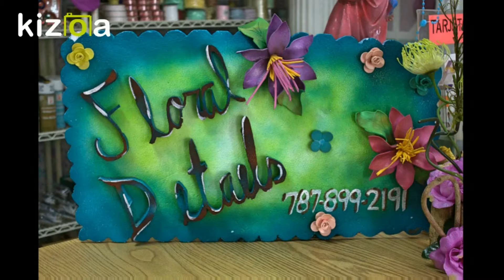FIESTAS PATRONALES D LAJAS 3 DE ENERO 2017 (MAMBO) Y MUCHO MAS BY GEORGE'S PROMOTION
MAMBO CON GEORGE'S PROMOTION